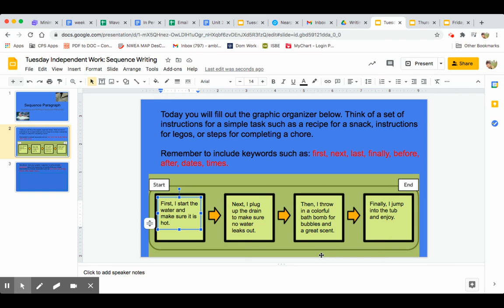Sequencing Graphic Organizer (AB)